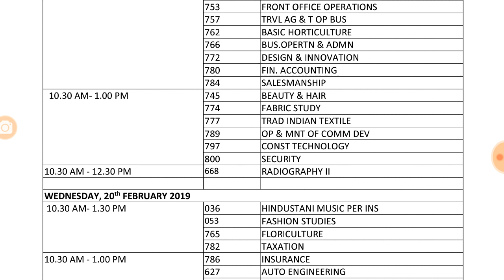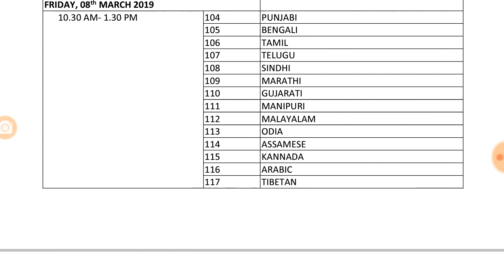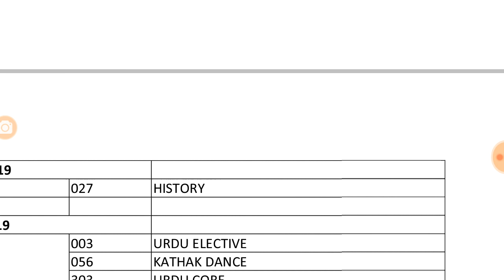Complete CBSE date sheet for class 12th